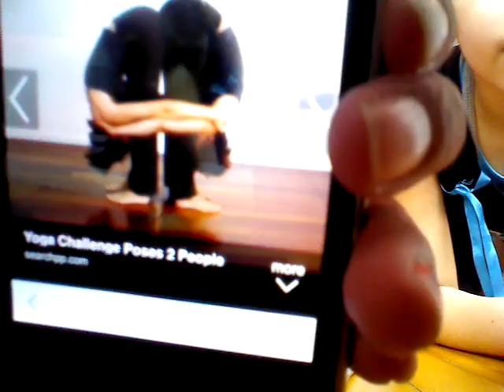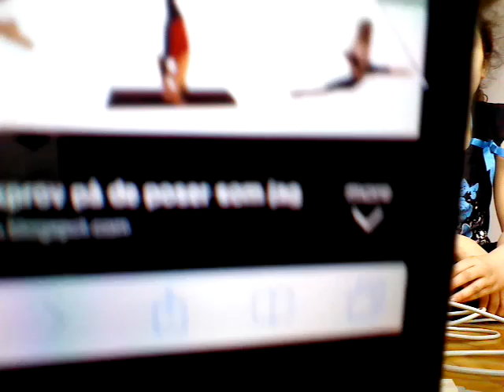Yoga challenge pose